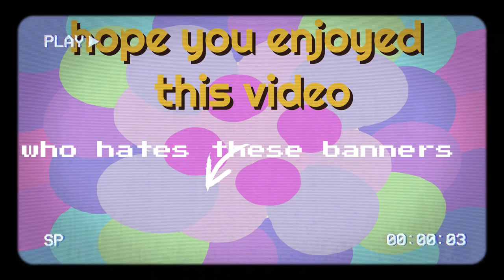when you're evil MK/ink MK AMV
thought this song would fit ink MK perfectly whist he tortured MK